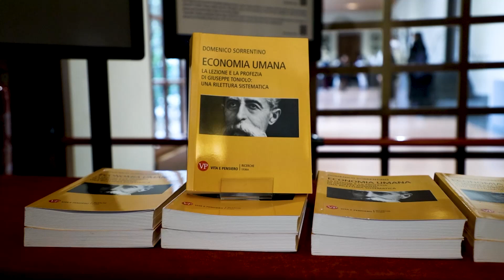Economia umana - S. E. Domenico SORRENTINO, Vescovo di Assisi Foligno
Presentato in Cattolica, martedì 15 febbraio, il libro del vescovo di Assisi-Foligno, mons. Domenico Sorrentino, Economia umana. La lezione e la profezia di Giuseppe Toniolo: una rilettura sistematica, edito da Vita e Pensiero: «Le grandi sfide dell'economia contemporanea come ad esempio il ruolo dell'etica, dell'umano e della solidarietà sono state riscoperte con tutte le problematiche relative alla disuguaglianza, al disagio al rapporto tra tecnologia e umano. Tutti temi che Giuseppe Toniolo, cento anni fa, con spirito profetico aveva posto, oggi tornano di attualità». La nostra intervista all'autore.